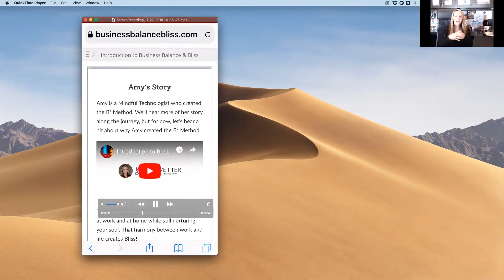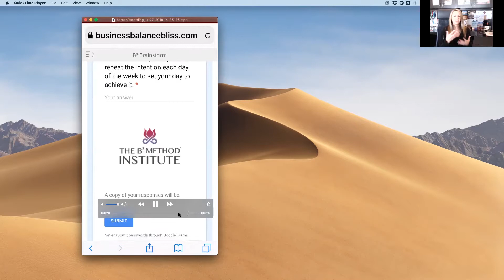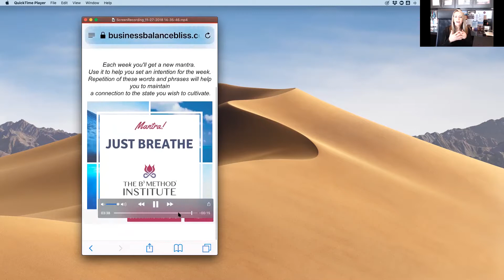B³ Method Overview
The B³ Method Institute is an educational organization to further your journey and help you achieve your desired potential in your career and personal life through the B³ Method (Business + Balance = Bliss).

Membership includes weekly lessons, video, interactive activities, self-assessment exercises and B³ Community support.